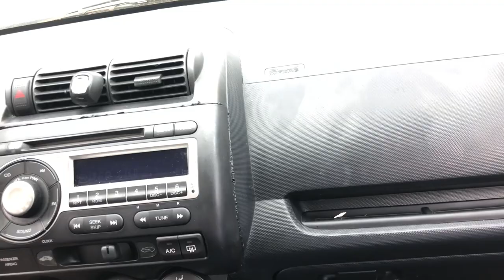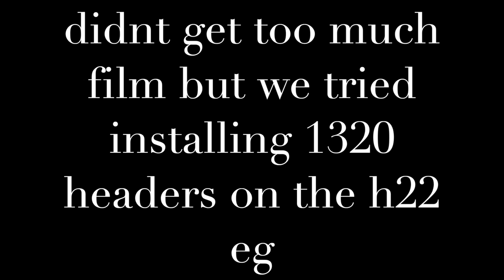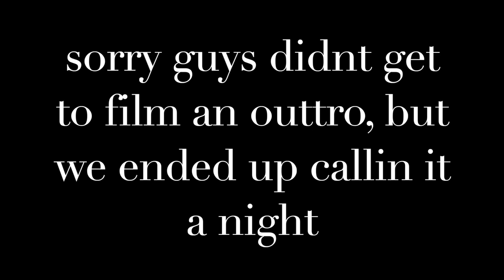2008 Honda Jazz/Fit(GD3) Gets Fog Light Replaced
we replace the driver side foglight on selena my GD3 Honda Fit and we pick up new speakers for the garage and my bro houston works on his h22 eg hatch